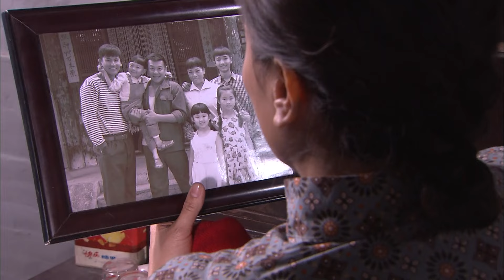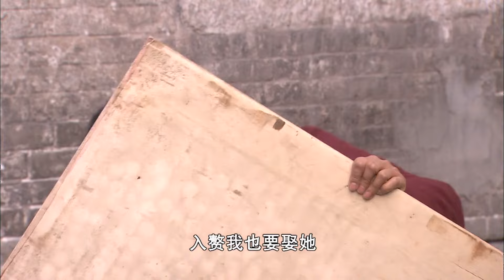【ENG SUB】好看的倫理劇|我的苦情二叔 12丨二叔回家過年，給寡婦嫂子一家帶來了歡笑。卻不知二叔為了這個家付出了多少！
✨✨✨电视剧频道里会有2023最新电视剧为您推荐，邀请您观看电视剧最新剧集，喜欢的话记得关注订阅以及留言哦～有喜欢的2023最新电视剧也可以留言～
剧集类型：农村
演员：于晓光、李芯逸、史可、何翯

🐾讲述了二叔尔志强在时代的洪流中，与波折不断的命运做斗争，最终从一个狂放不羁的少年成长为一个顶天立地、有责任感懂担当的男人的故事。